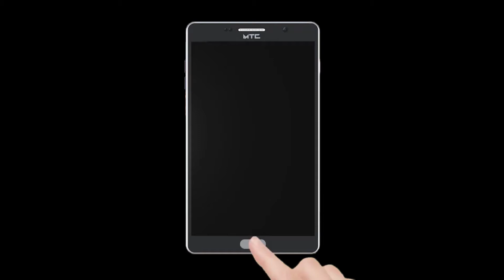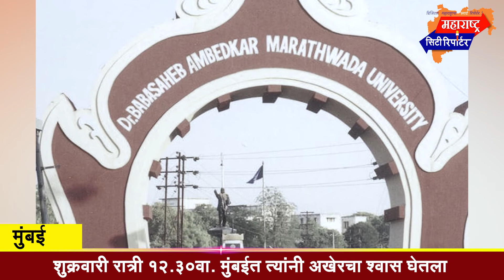ज्येष्ठ सामाजिक कार्यकर्त्या आणि लेखिका पुष्पा भावे यांचं निधन